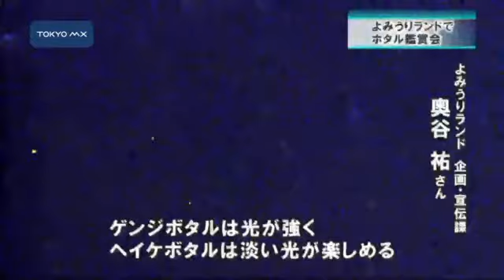夜空に浮かぶ幻想的な光 よみうりランド「ほたるの宵」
稲城市のよみうりランドでは毎年恒例のホタル鑑賞会が行われています。
　ことしで6回目を迎えたよみうりランドのホタル鑑賞会ではことしもたくさんのホタルが舞っています。よみうりランド企画・宣伝課の奥谷祐さんは「日によるが、多い時で200匹、平均で100匹ほど飛んでいる。ゲンジボタルとヘイケボタルの2種類。ゲンジボタルが光が強く、ヘイケボタルは淡い光が楽しめる。見た目が全く違うので一度見ればすぐ分かる」と話します。訪れた人は「すごくきれいだった。田舎を思い出す」「きれいだった。スタッフが触らせてくれた。柔らかかった」などと話していました。奥谷さんは「ホタルを初めて見る子どもも多く、親子の会話が弾
■■↓全文を見る■■